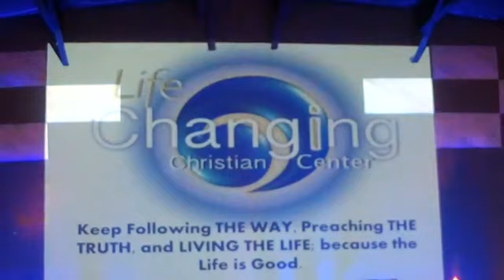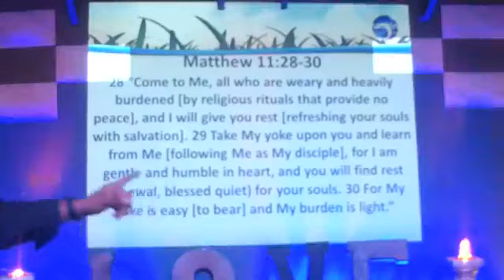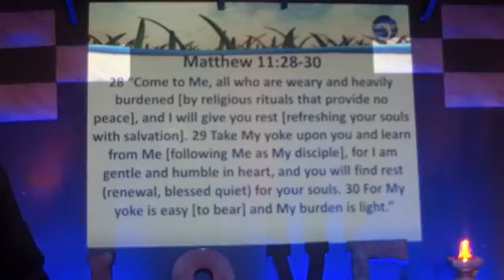Join us for a recap of Life Changers!!!! Sunday Service 1/3/2021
We don’t own rights to this music. (God Is Here-
Karen Clark Sheard) Bishop Maurice Valentine LifeChangingCC LifeChangers $LifeChangingCC